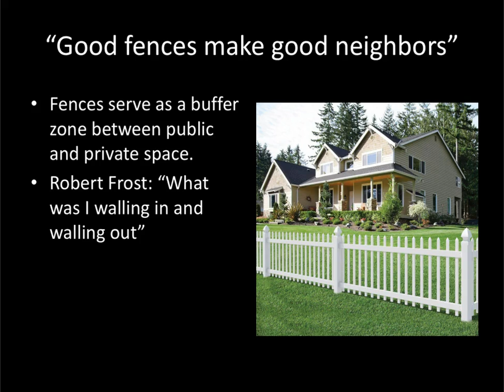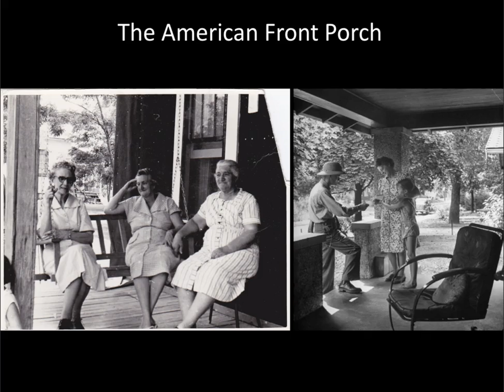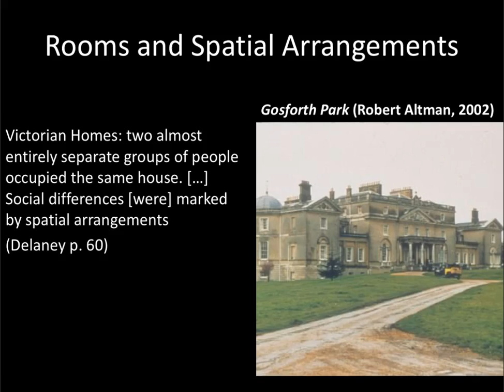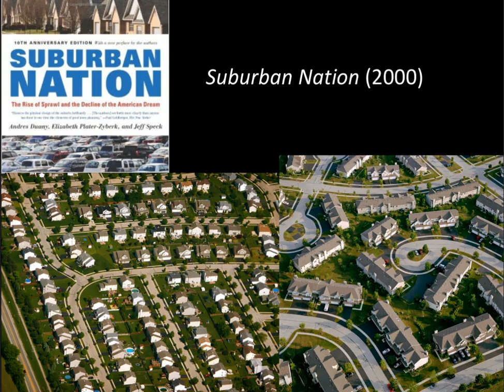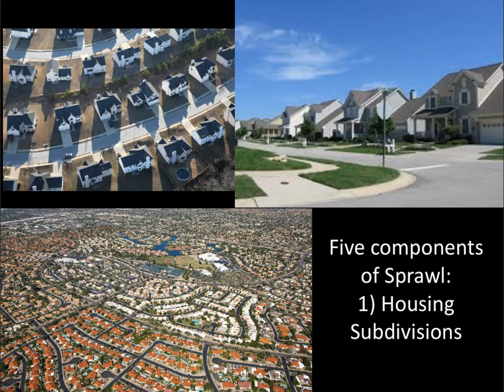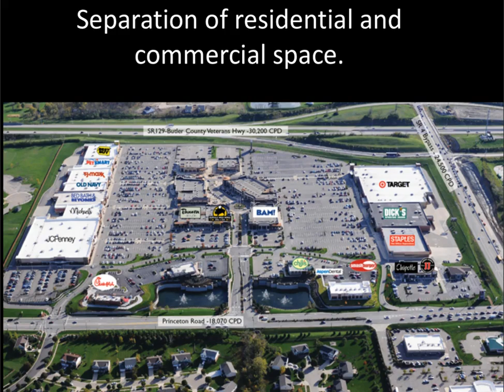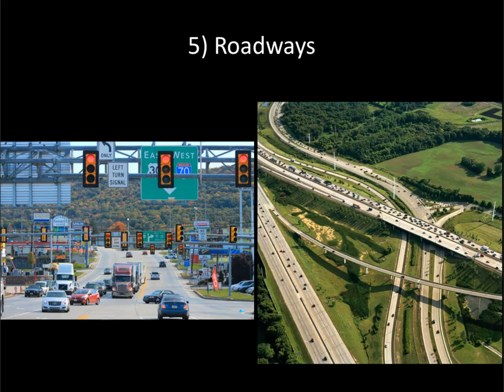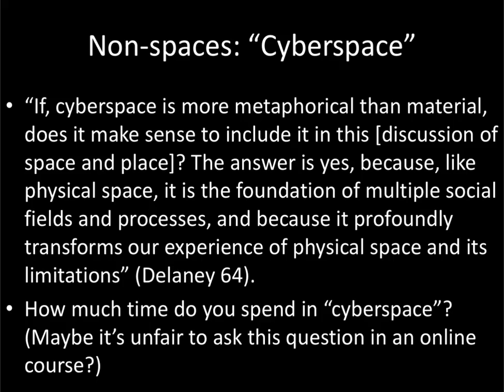ATH 185 Module 6 Space & Place Part 2